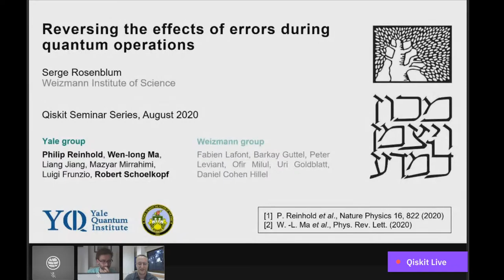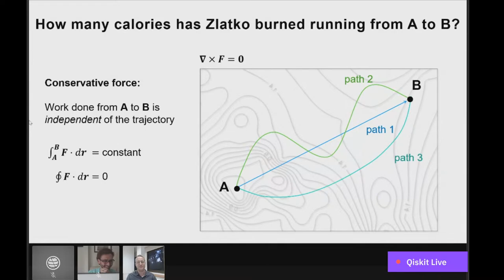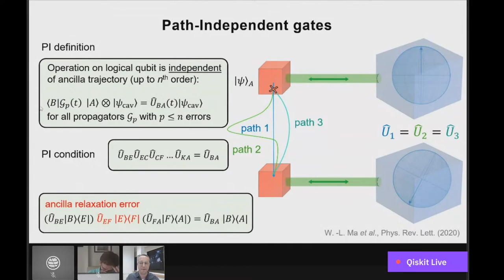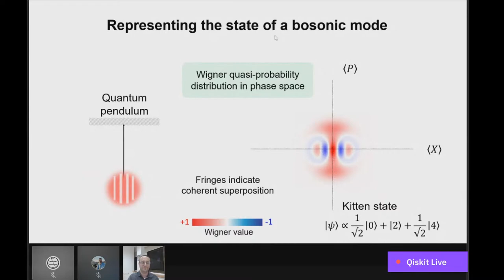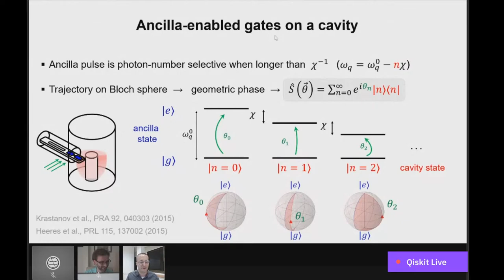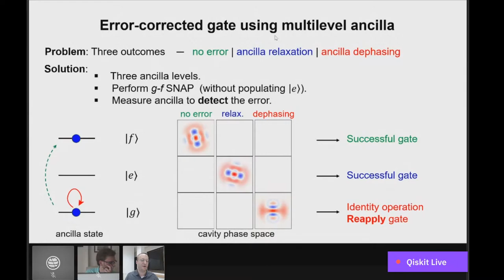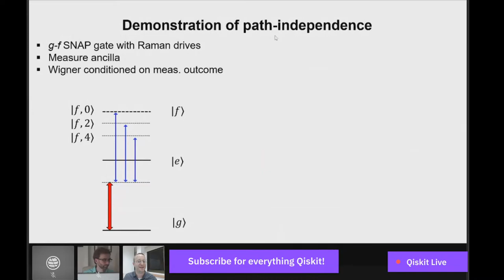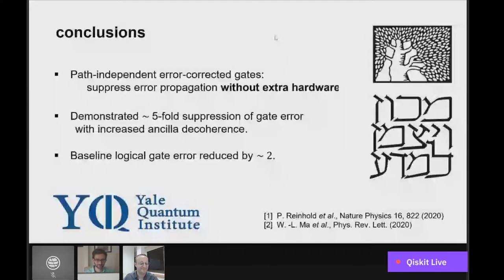Reversing the Effects of Errors During Quantum Operations - Seminar Series with Serge Rosenblum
Speaker: Serge Rosenblum
Host: Zlatko Minev, Ph.D.

Title: Reversing the effects of errors during quantum operations

The Quantum Computing Seminar Series is a deep dive into various academic and research topics within the quantum community. It will feature community members and leaders every Friday, 12 PM EDT.